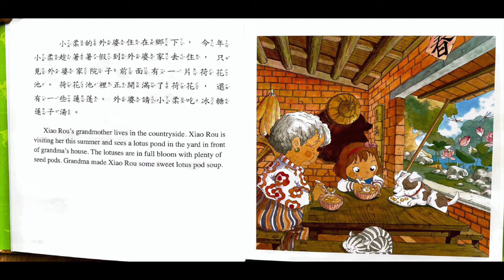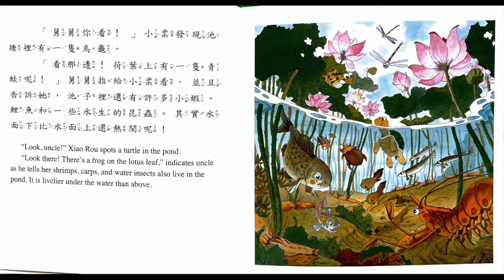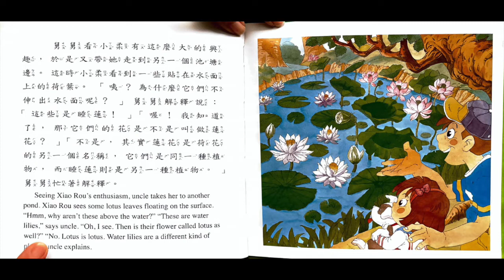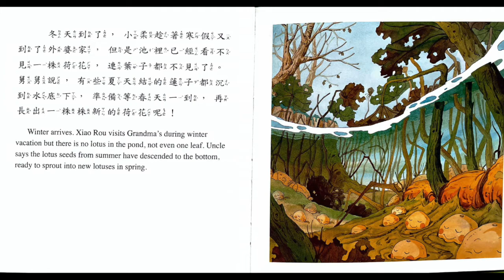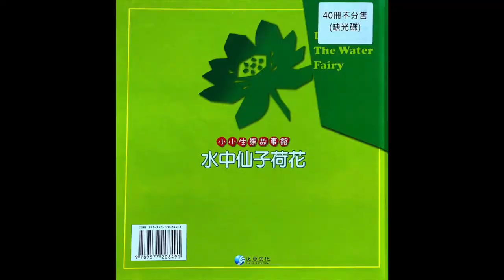【水中仙子荷花 】故事｜親子共讀｜繪本｜幼兒｜自然｜生態｜荷花｜植物｜觀察｜體驗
* 作者：郭希
* 繪者：孫佳麟
* 出版社：泛亞文化

小柔回外婆家體驗鄉村生活，外婆家有一大片的荷花池，舅舅帶小柔認識、觀察荷花及講解荷花的生長概況，並且體驗採收蓮藕的樂趣。
對於居住在城市的孩子們來說，鄉村的生活體驗較為缺乏，藉由本書的故事及在末頁附上詳細的荷花生長要點及精美圖片等介紹，讓讀者能多些自然生態的認識。

如果頻道內容有侵犯到您的權益，請與我聯系^_^。

支持買書，深耕閱讀：